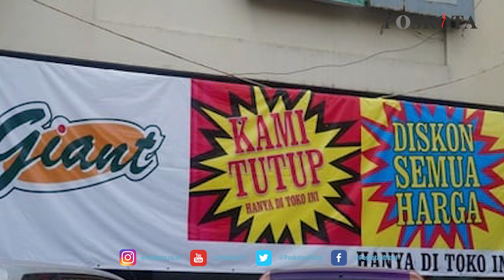SEKILAS INFO POSKOTA SIANG EDISI KAMIS 27 MEI 2021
Supermarket Giant akan tutup serentak di seluruh Indonesia pada akhir Juli 2021. Pengisi suara Pak Ogah di film lawas 'Si Unyil' saat ini kondisinya mengkhawatirkan dan alami keterbatasan biaya.